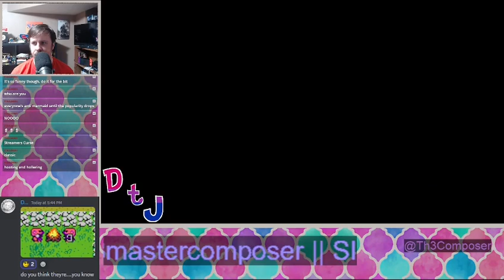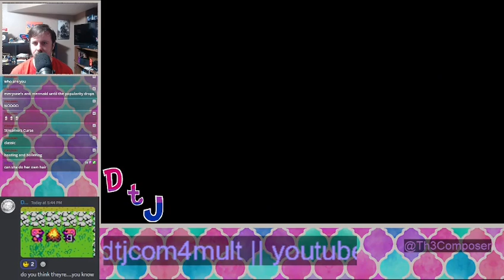UFO 50 - The Hunt for the Everlasting Party || Tuesday Show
They got a Deck Builder in this one?? This has easily become one of my favorite UFO 50 games. The pre-built scenarios are great, but it really pops off when you can just start doing random scenarios. There's an achievement for winning 5 in a row, so we're On The Hunt.

This is a VOD from a live stream! You can watch me play games live